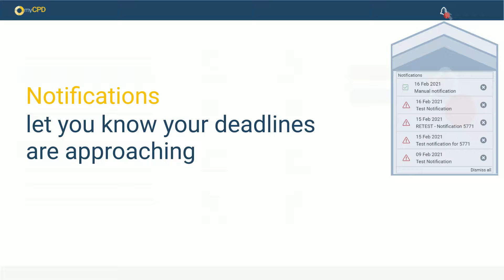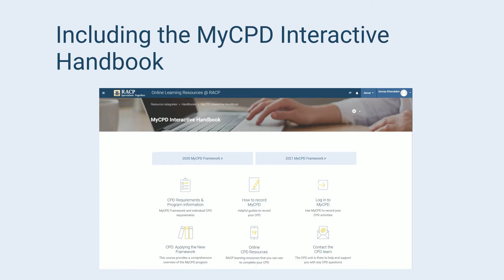MyCPD tour video